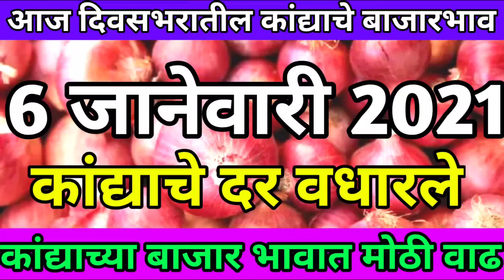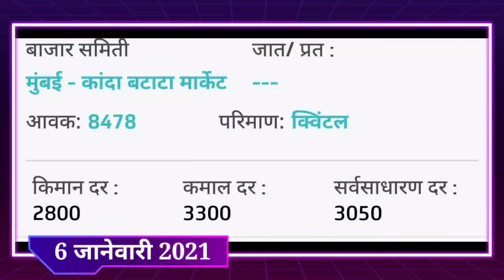6/1/2021 आजचा कांदा बाजारभाव, onion market today,kanda bajar bhav today,Onion Rates in INDIA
6/1/2021 आजचा कांदा बाजारभाव, onion market today,kanda bajar bhav today,Onion Rates in INDIA